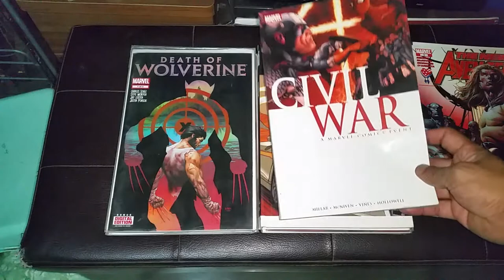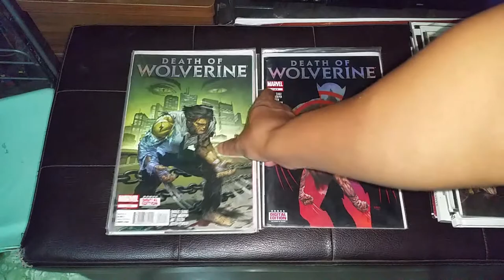Steve McNiven comic collection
tribute to Steve McNiven